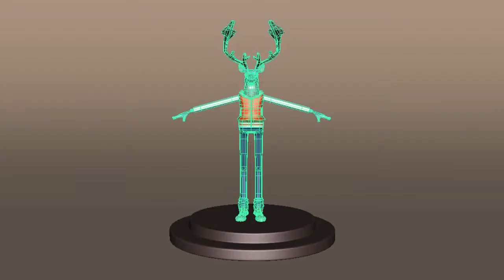MEET BUCK model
This is NOT the original model that you can see in the Meet Buck Short animation.
I modelled the Meet Buck character, because I am a big, big fun of this animation short, and this was a practice for me, which i very much enjoyed. I truely respect Team Cerf.
The animation short is originally made by Team Cerf. I respect you guys, cheers!